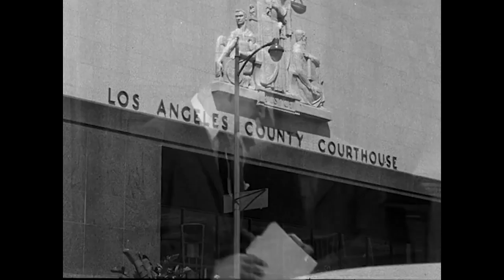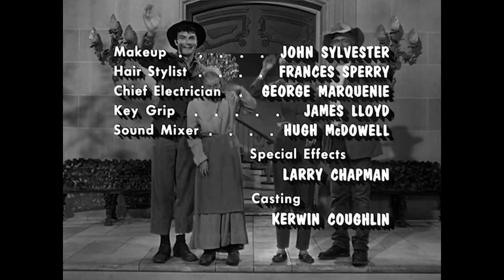The Beverly Hillbillies - The Clampetts in Court - S1E32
The Beverly Hillbillies - The Clampetts in Court - Season 1 Episode 32

James and Mabel Johnson (Murvyn Vye & Kathleen Freeman) back into the Clampett's car outside of the Commerce Bank. After they discover that the Clampetts are rich, they fake injuries and sue the Clampetts. During the trial, the couple's story begins to sound made up. Things really unravel when Mabel learns about James's girlfriend. Roy Roberts appears as the Judge. Dean Harens appears as the Attorney.